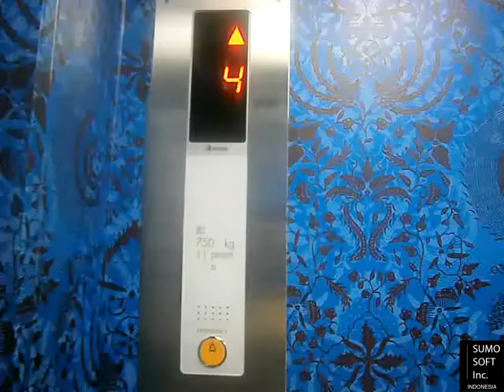Sigma Lift at Puskesmas Kecamatan Tambora, Jakarta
Just another Sigma with newest panel, but instead of using circle/round buttons, this lift uses rectangular buttons and a generic chime set. Enjoy!